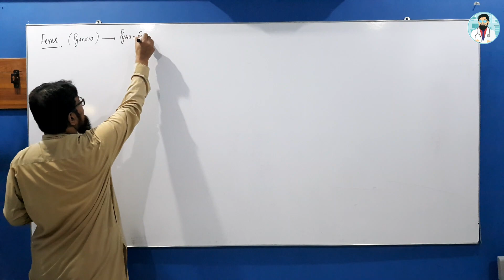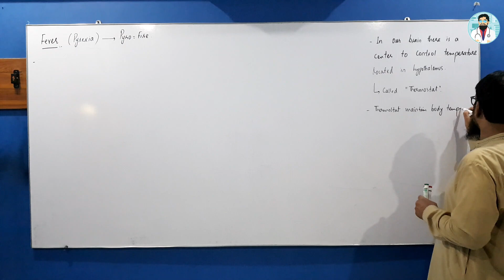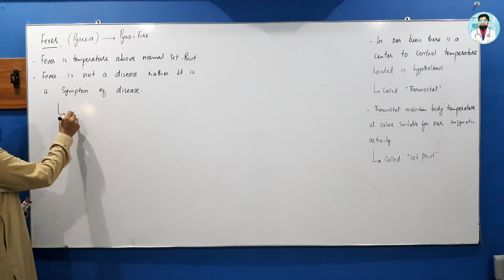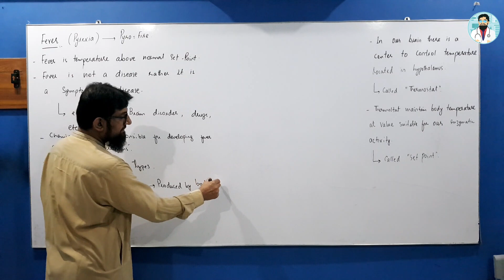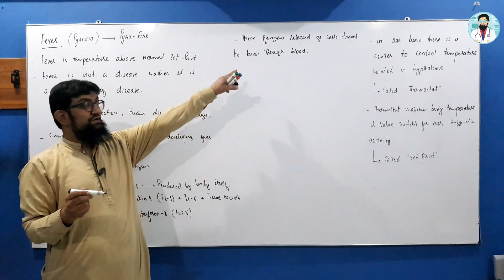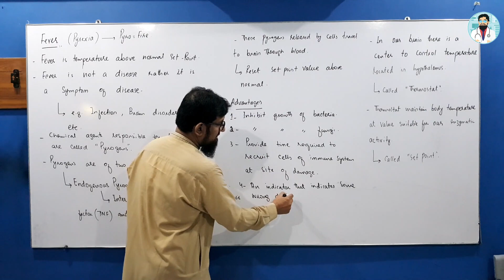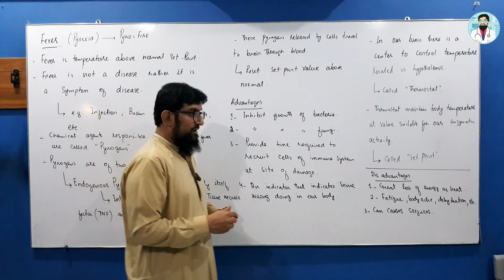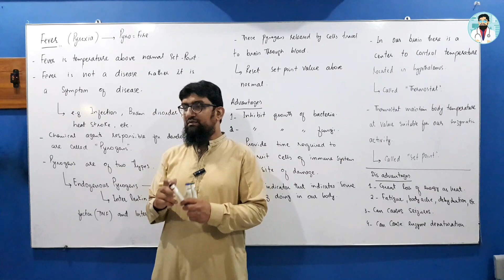Biology of Fever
In this video lecture I discussed with my students about an important defense mechanism of our body i.e. fever. I discussed biology of fever with my students. What is fever? How fever develops? what are advantages or disadvantages of fever? difference between fever and pyrexia, etc.

Interleukin-1
Tumornecrosisfactor-alpha